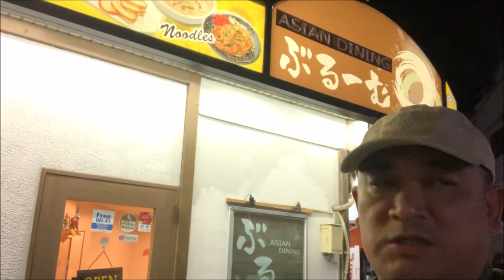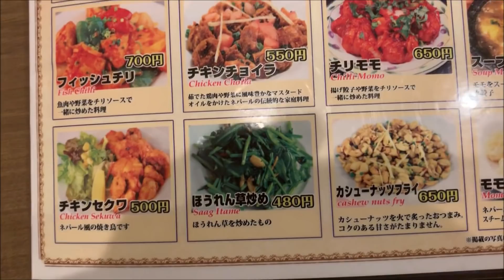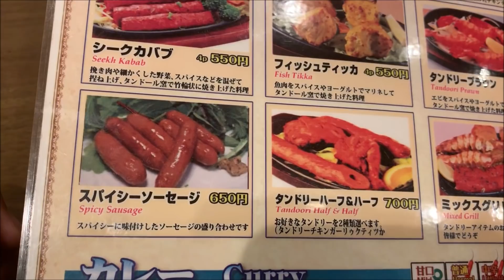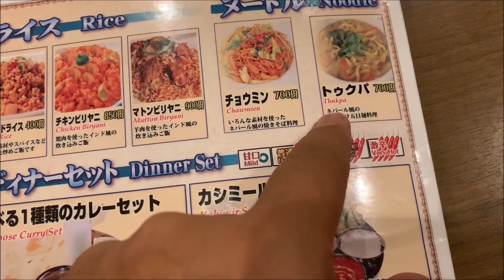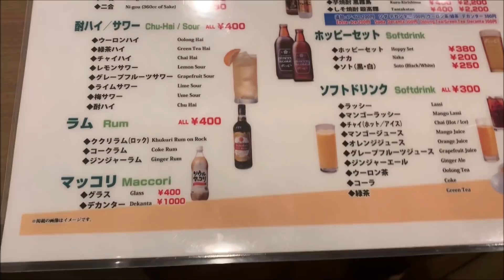【赤羽情報】赤羽でお気に入りのインド料理屋ブルームさんで、チーズナンカレーセットと。。。(告知)190609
ASIAN DINING BLOOM

東京都 北区 赤羽 1-49-1